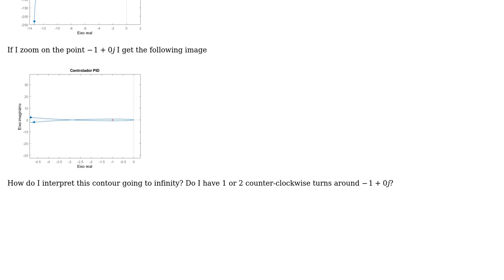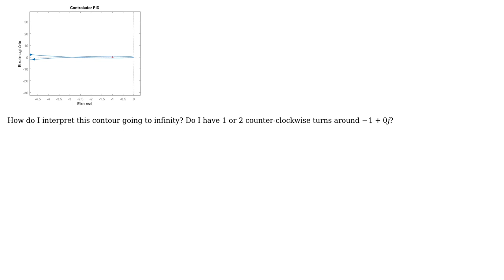Engineering: Interpreting Nyquist plot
With thanks & praise to God, and with thanks to the many people who have made this project possible! You are responsible for your own actions.